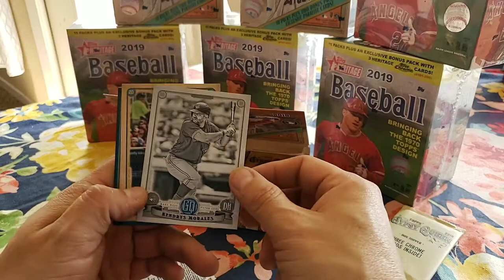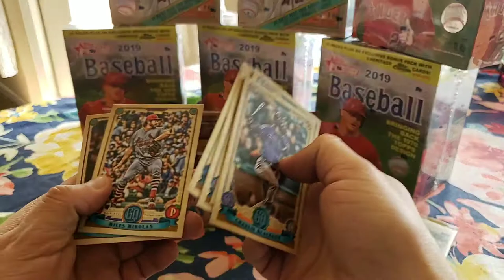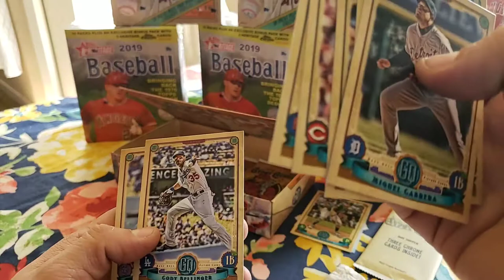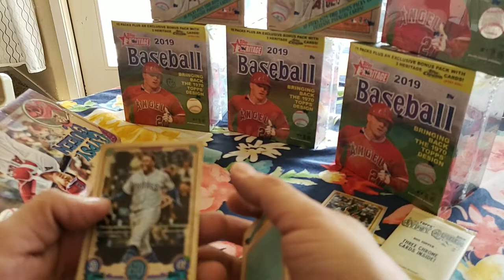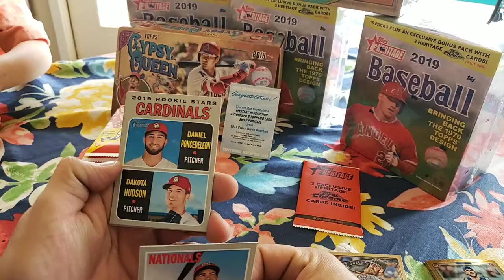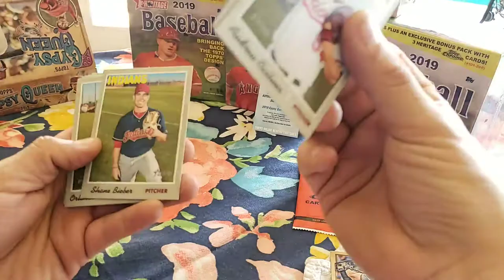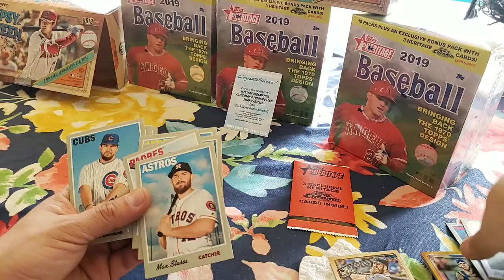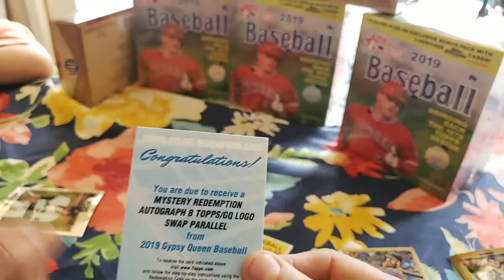2019 gypsy queen mystery redemption pull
I pulled one my best hits ever. I can't wait to see who my mystery redemption is.